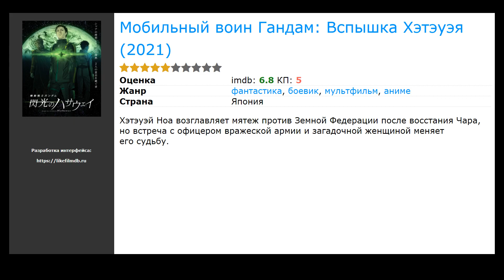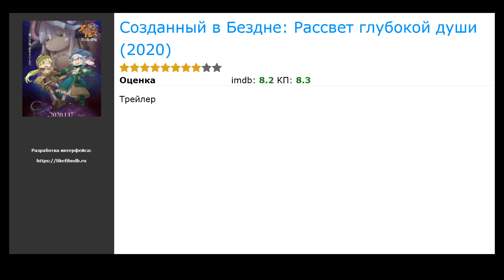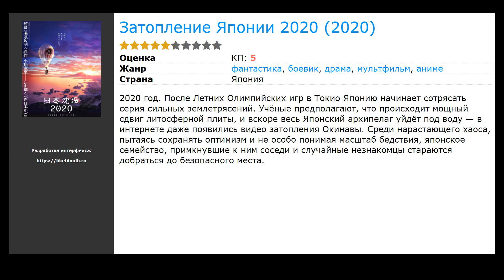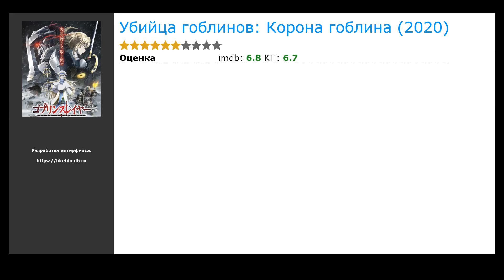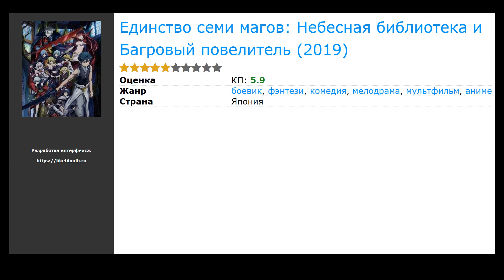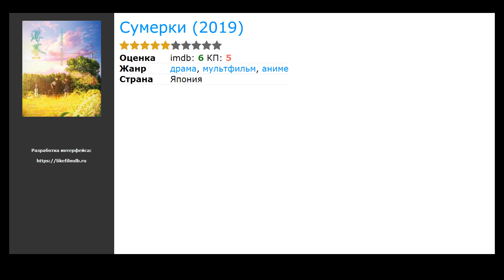20 лучших фильмов аниме про подводные лодки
Список лучших фильмов аниме про подводные лодки, отобранные посетителями нашего сайта:

00:00 Вступление
00:10 Мобильный воин Гандам: Вспышка Хэтэуэя (2021) / жанр: аниме, мультфильм, боевик / в главных ролях: Кэнсё Оно, Реина Уэда, Джуничи Сувабе
00:29 Евангелион 3.0+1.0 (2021) / жанр: аниме, мультфильм, фантастика / в главных ролях: Мэгуми Огата, Мэгуми Хаясибара, Юко Миямура
00:48 Бэм: Стать человеком (2020) / жанр: аниме, мультфильм, боевик / в главных ролях: Кацуя Кониси, Кэнсё Оно
01:01 Мобильный воин Гандам: Реконкиста. Фильм 2 (2020) / жанр: аниме, мультфильм, боевик / в главных ролях: Марк Исий, Ю Шимамура
01:17 Дарованный (2020) / жанр: аниме, мультфильм, драма / в главных ролях: Такуя Егучи, Масатомо Накадзава, Сёго Яно
01:36 Созданный в Бездне: Рассвет глубокой души (2020) / жанр: аниме, мультфильм, фэнтези / в главных ролях: Мийу Томита, Мария Исэ, Шиори Ицава
01:49 Дореми: В поисках волшебства (2020) / жанр: аниме, мультфильм, комедия / в главных ролях: Рена Матсуи, Аои Морикава, Канако Момота
02:02 Пупелль из города дымоходов (2020) / жанр: аниме, мультфильм, приключения / в главных ролях: Масатака Кубота, Мана Ашида, Синго Фудзимори
02:21 Затопление Японии 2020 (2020) / жанр: аниме, мультфильм, фантастика / в главных ролях: Реина Уэда, Tomo Muranaka, Юко Сасаки
02:40 Её заветное желание (2020) / жанр: аниме, мультфильм, мелодрама / в главных ролях: Kaya Kiyohara, Тайши Накагава, Линн
03:00 Убийца гоблинов: Корона гоблина (2020) / жанр: аниме, мультфильм, боевик / в главных ролях: Юичиро Умэхара, Сумире Уэсака, Юи Огура
03:19 Певчая птица крыльями не машет: Тучи сгущаются (2020) / жанр: аниме, мультфильм, драма / в главных ролях: Tarusuke Shingaki, Хатано Ватару, Кэнта Миякэ
03:32 Осомацу-сан. Фильм (2019) / жанр: аниме, мультфильм, комедия / в главных ролях: Дайсукэ Оно, Ирино Мию, Дзюн Фукуяма
03:48 Син-тян 27 (2019) / жанр: аниме, мультфильм, приключения / в главных ролях: Юмико Кобаяси, Морикава Тосиюки, Мики Нарахаси
04:01 Здравствуй, мир (2019) / жанр: аниме, мультфильм, мелодрама / в главных ролях: Тори Мацудзака, Minami Hamabe, Такуми Китамура
04:14 Детектив Конан 23: Голубой сапфир (2019) / жанр: аниме, мультфильм, детектив / в главных ролях: Тори Мацудзака, Minami Hamabe, Такуми Китамура
04:30 Единство семи магов: Небесная библиотека и Багровый повелитель (2019) / жанр: аниме, мультфильм, боевик / в главных ролях: Тори Мацудзака, Minami Hamabe, Такуми Китамура
04:43 Внук мудреца (2019) / жанр: аниме, мультфильм, боевик / в главных ролях: Rina Honizumi, Сёхэй Комацу, Юсуке Кобаяси
04:59 Как воспитать героиню из обычной девушки (2019) / жанр: аниме, мультфильм, мелодрама / в главных ролях: Ёсицугу Мацуока, Кийоно Ясуно, Аи Каяно
05:12 Сумерки (2019) / жанр: аниме, мультфильм, драма / в главных ролях: Сора Амамия, Каори Фукухара, Кана Ханадзава

► Новые Фильмы аниме про подводные лодки которые уже вышли в хорошем качестве на нашем сайте